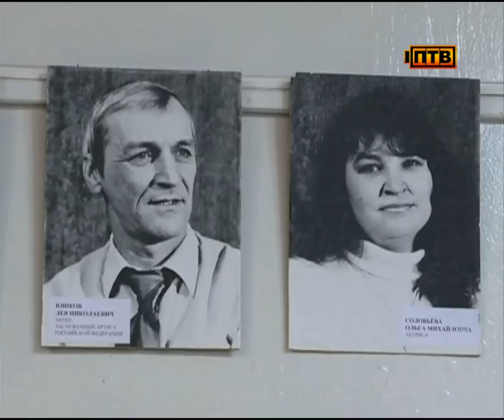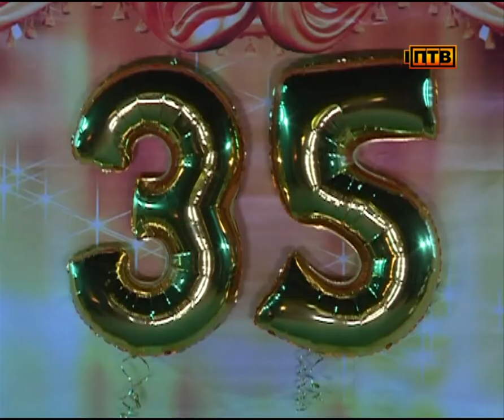От Шекспира до "Айболита"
Сегодня "Варианту" есть, где встречать гостей. Главный подарок - здание для репетиций и выступлений - коллективу преподнес город, несколько месяцев назад. В Клубе имени Ленина есть все условия для творчества и экспериментов.

ЮРИЙ КРЫЛОВ, РУКОВОДИТЕЛЬ ТЕАТРА ДРАМЫ "ВАРИАНТ": «Театр - он один в городе и даже в окрестностях, не считая Екатеринбурга. И он соответственно должен быть и театром юного зрителя, и драматическим театром, и театром комедии. И может быть в каких-то частях театром песни, танца. Должен быть наш театр многоликим и универсальным».

Театр уникален и кадрами. Единственный в городе народный артист Российской Федерации - Лев Юшков - хорошо знаком юным первоуральцем. Знаменитый "Бармалей" более тридцати лет назад начинал в театре-студии "Вариант".

ЛЕВ ЮШКОВ, ЗАСЛУЖЕННЫЙ АРТИСТ РОССИИ: «Это был как вихрь какой-то, потому что ребята все были молодые, задорные. Работали там буквально ночами. Иногда репетиции заканчивались в 4 утра».

Официальным днем рождения любительского театра-студии "Вариант" считается 10 апреля 1982 года. В этот день молодая труппа представила зрителям свою первую премьеру.

Водоворот событий - такой была жизнь театра всегда. На первоуральской сцене ставили пьесы Шекспира, Гоголя, Островского, Маяковского, Булгакова. За первое десятилетие своего существования "вариантовцы" доросли до статуса профессионального театра. Вместе с ними рос и культурный уровень города.

ИЛЬЯ СКВОРЦОВ, ЧЛЕН СОЮЗА ТЕАТРАЛЬНЫХ ДЕЯТЕЛЕЙ РФ: «Вы даете замечательному городу Первоуральску быть не только городом рабочей славы, трудовой славы, но и одним из культурных центров Свердловской области, спасибо!»

Поздравить коллег приехал и Новоуральский театр кукол. Коллеги из соседнего города вручают первоуральскому театру шуточный кочан и еще один оригинальный подарок, с намеком.

Гастроли, фестивали, выезды - первоуральская труппа регулярно выезжает за пределы города. Несколько дней назад состоялся Первый Детский театральный фестиваль, который в очередной раз подтвердил: юные зрители для театра сегодня самые главные.

СВЕТЛАНА ТИТОВА, ДЕПУТАТ ФРАКЦИИ "ЕДИНАЯ РОССИЯ" В ПЕРВОУРАЛЬСКОЙ ГОРОДСКОЙ ДУМЕ: «И наши детки, которые вырастают на этих постановках. В их душу сеют доброе, вечное. И как уже сегодня вспоминали Владимира Ильича Ленина, искусство принадлежит народу. Действительно, это здорово, что наше искусство принадлежит народу».

Театр "Вариант" стал домом для многих творческих людей города. Ну а для зрителя - это, прежде всего, место отдыха от повседневности, источник вдохновения.

АРТУР БУШМАНОВ, КОМПОЗИТОР: «18 лет я работал в этом театре, благодарен ему за многое, за те новые чувства меня, как композитора. Мне разрешили озвучивать такие сцены... В эстрадной музыке такого нельзя сделать, это можно сделать только в театре».

ТАТЬЯНА СТАРЦЕВА, ЗРИТЕЛЬ: «Это эмоции, потому что, допустим, что такое телевидение: кадр не получился - его срезают. В театре его невозможно срезать, он есть такой, какой он есть. Он – живой».

В ближайших планах "Варианта" - обживать свой новый дом. Приводить в порядок кровлю и систему отопления. Впрочем, это, по мнению "вариантовцев", дело наживное. А 35 - время расцвета и новых поворотов творческого сюжета.